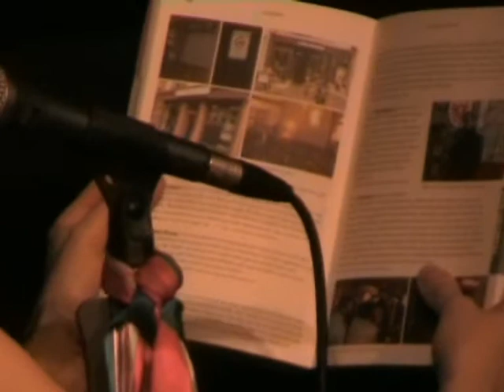Suzie von KLEE stellt "Indie Travel Guide" vor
Eine kurze Buchvorstellung während des Konzerts in Frankfurt in der Brotfabrik.
Der Text den sie liest ist von Matze Brunner.

Berge Versetzen Tour 2008

12.10.08 Duisburg, Hundertmeister (+P:lot)
13.10.08 Münster, Gleis 22 (+P:lot)
14.10.08 Hamburg, Uebel & Gefährlich (+Enno Bunger)
15.10.08 Bremen, Lagerhaus (+Enno Bunger)
17.10.08 Köln, Stollwerk (+Neuser)
18.10.08 Hannover, Musik Zentrum (+Neuser)
19.10.08 Münster, Gleis 22 (+Neuser)
21.10.08 Frankfurt, Brotfabrik (+Roman Fischer)
23.10.08 A- Wien, B 72 (+Roman Fischer)
24.10.08 München, Ampere (+Roman Fischer)
26.10.08 Augsburg, Neue Kantine (+Roman Fischer)
27.10.08 Stuttgart, Wagenhalle (+Roman Fischer)
28.10.08 Ulm, Radiokonzert Radio 7
30.10.08 Konstanz, Kulturladen Konstanz (+Roman Fischer)
31.10.08 CH - Solothurn, Kofmehl (+P:lot)
01.11.08 CH - Zürich, Mascotte (+P:lot)
02.11.08 CH - Bern, Bierhübeli (+P:lot)
04.11.08 Erlangen, E-Werk (+P:lot)
05.11.08 Dresden, Beatpol (+Detta Walker)
06.11.08 Leipzig, Moritzbastei (+Detta Walker)
07.11.08 Eisenach, Spitz (+Detta Walker)FÄLLT AUS!!
09.11.08 Berlin, Postbahnhof (+Veranda Music)